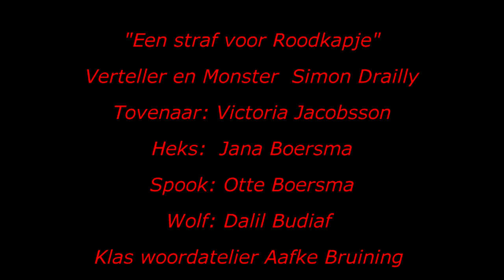Woordatelier met “Een straf voor roodkapje”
Aafke Bruining